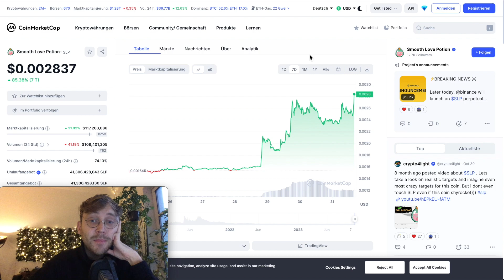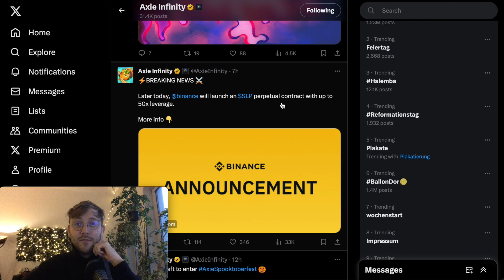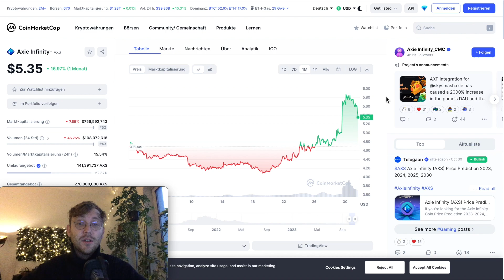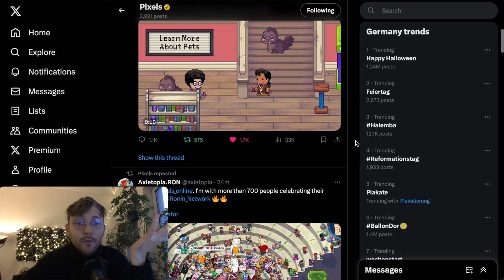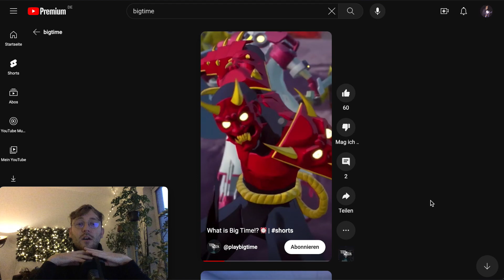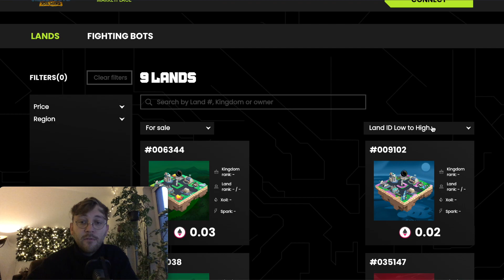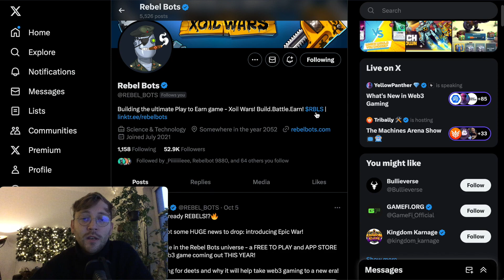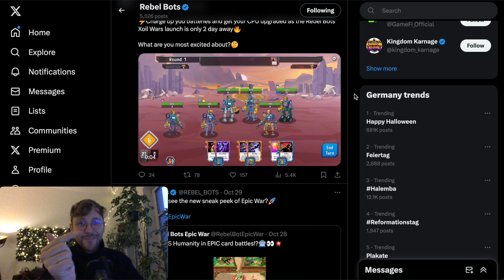WAS GEHT BEI SLP AB? | WEB3 Gaming News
Willkommen zu einer weiteren aufregenden Ausgabe von Web3 Gaming News! In dieser Episode werfen wir einen Blick auf die heißesten Entwicklungen in der Welt der Web3-Spiele. 🎮💎

🚀 **SLP, AXS und RON Token Updates**: Wir beginnen mit den neuesten Entwicklungen bei den Kryptowährungen, die das Web3-Gaming dominieren. Erfahrt, wie SLP (Smooth Love Potion), AXS (Axie Infinity Shard) und RON (Ronin) sich entwickeln und welche Auswirkungen dies auf euer Gaming-Erlebnis haben könnte.

🕹️ **Pixels Game auf der Ronin Blockchain**: Heute sprechen wir über das brandneue Spiel "Pixels", das auf der Ronin Blockchain veröffentlicht wurde. Entdeckt, wie dieses innovative Spiel die Welt des NFT-Gamings revolutioniert und welche aufregenden Möglichkeiten es für die Gamer bereithält.

🤖 **Rebelbots Release**: Morgen ist es endlich soweit! Wir werfen einen Blick auf das mit Spannung erwartete Release von "Rebelbots". Seid bereit, in die Welt der rebellischen Roboter einzutauchen und erfahrt, was dieses Spiel von anderen Web3-Titeln unterscheidet.

💰 **BigTime Gaming Token**: Last but not least: Wir enthüllen den brandneuen Token, der mit dem Spiel "BigTime Gaming" verbunden ist. Findet heraus, wie dieser Token das Spielerlebnis verbessert und welche Chancen er für Gamer und Investoren bietet.

Bleibt am Ball, um die neuesten Entwicklungen in der aufregenden Welt des Web3-Gaming zu verfolgen! 🚁💥